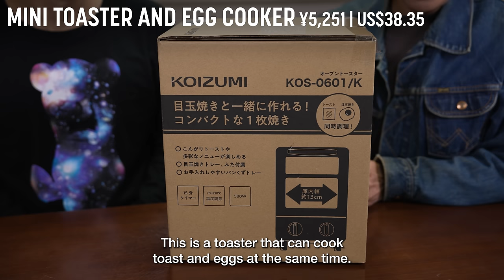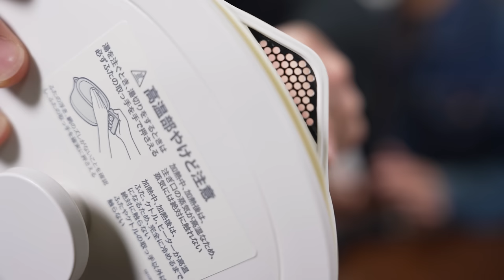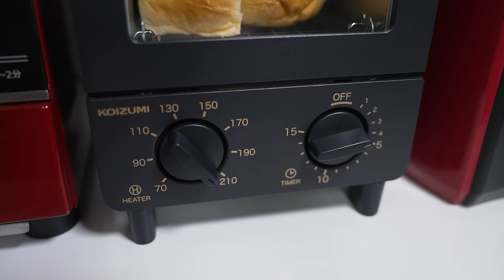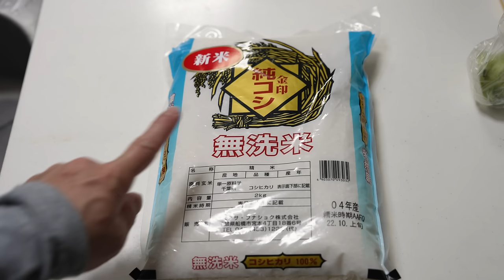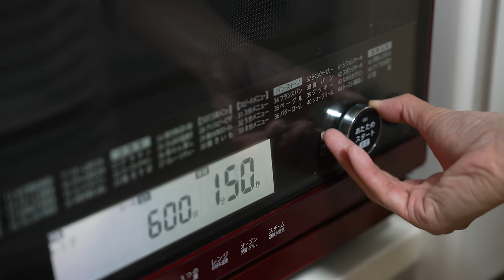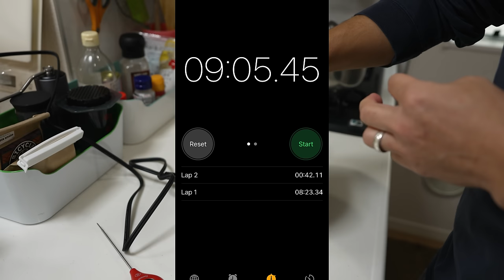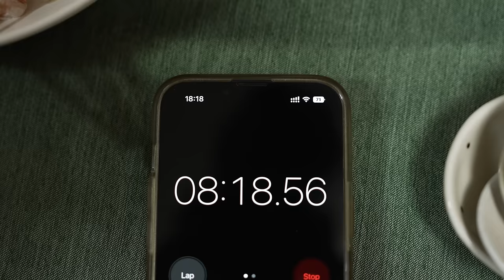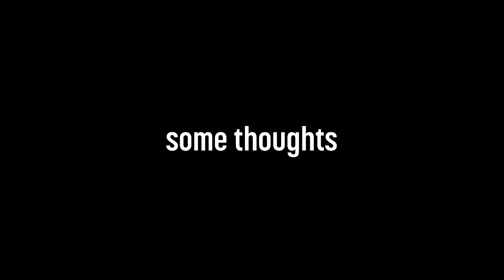Japanese Food Tech for Single People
My wife was perusing the internet and came upon some "interesting" products. I noticed quite a few of them seemed geared towards single people, so I thought, "Hey, why not test some of them out".

Portable rice cooker 1 level  ¥6,980 | US$50.98
おひとりさま用超高速弁当箱炊飯器

Portable rice cooker 2 level ¥7,980 | US$58.28
お米もおかずもこれ一台！2段式超高速弁当箱炊飯器

Rotating yakitori maker and mini yakitori grill ¥6,980 | US$50.98
自動で回る卓上無煙焼き鳥器「自家製焼き鳥メーカー2」

Mini toaster and egg cooker ¥5,251 | US$38.35
コイズミ オーブントースター 目玉焼きトレー付き 無段階温度調節機能 15分タイマー 1枚焼き コンパクト ブラック KOS-0601/K

Mini yakitori grill ¥5,980 | US$43.68
[山善] 焼き鳥焼き器 減煙 電気七輪 卓上 焼き鳥 焼肉 ひとり占めグリル 焼鳥コンロ 網焼き 家庭用 無段階火力調節 油ハネ削減 ブラック ESR-Q100(B)

Electric pot ¥10,980 | US$80.19
シロカ おりょうりケトル ちょいなべ [リニューアルモデル/丸洗い可/温度調整機能/容量1L/電気ケトル] SK-M153 アイボリー